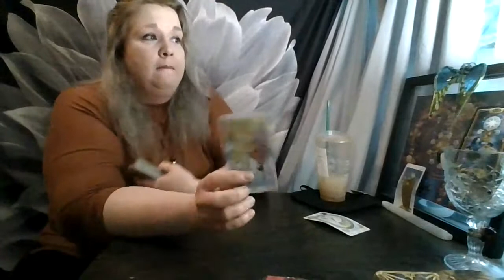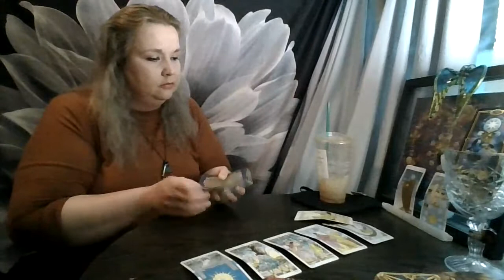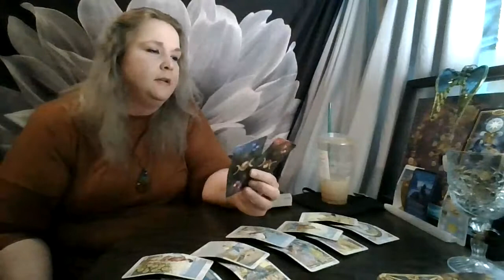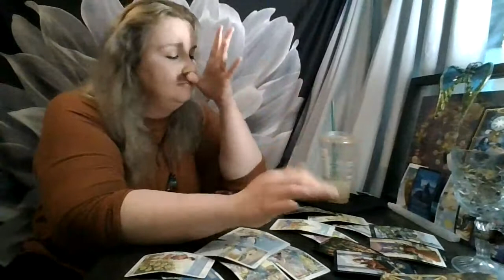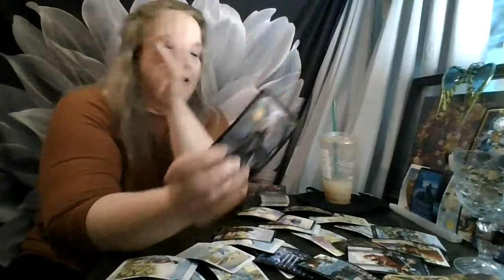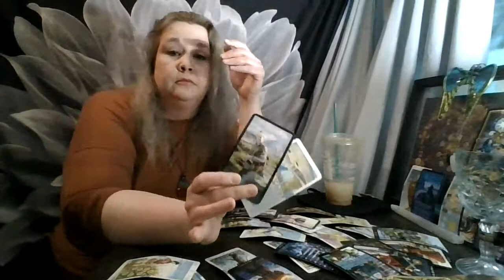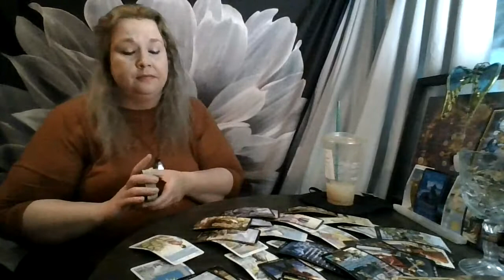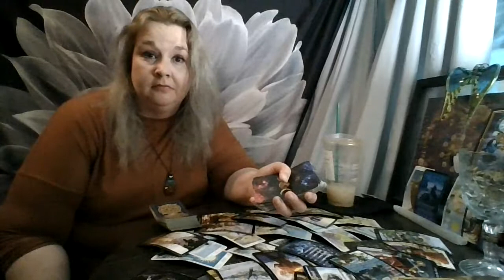Aquarius May 2021: Bring Your Lantern for Your Moonlight Walk